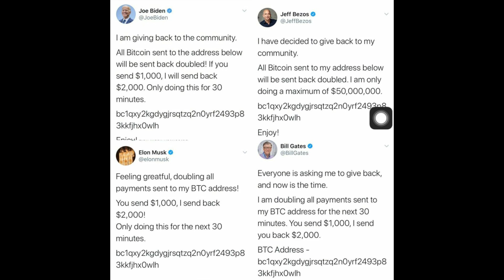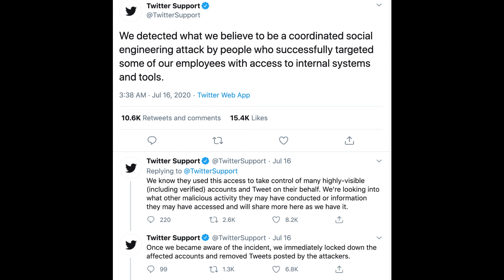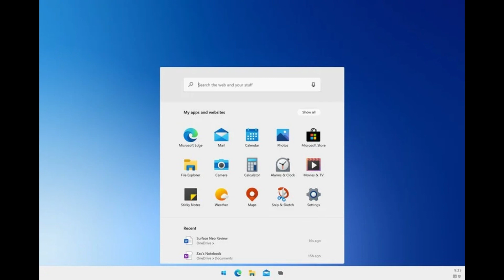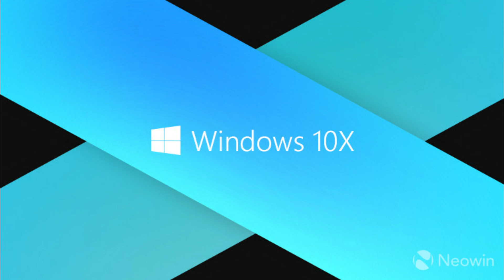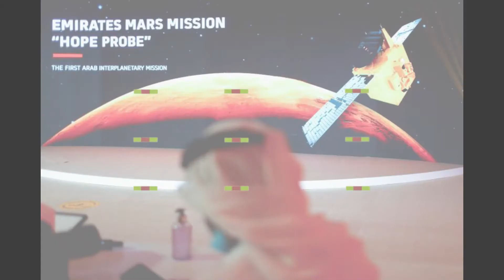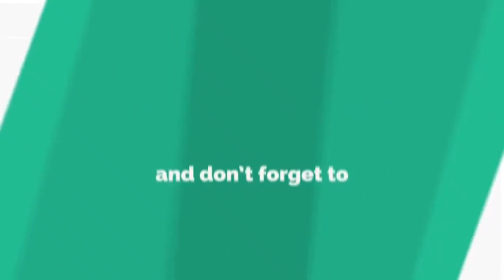Ethiopia: በሳይበር ላይ የተፈጸመ ከባድ ጥቃት፣ ማይክሮሶፍት ምርቱን አዘገየ፣ ዩናይትድ አረብ ኢምሬት በደስታ ሰከረች ቴክኖሎጂ ዜና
Tech news!